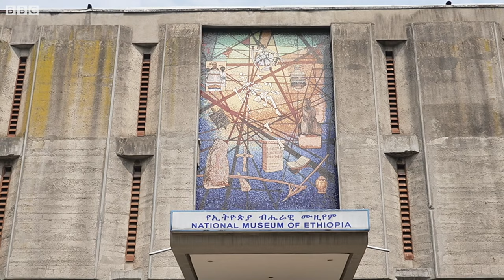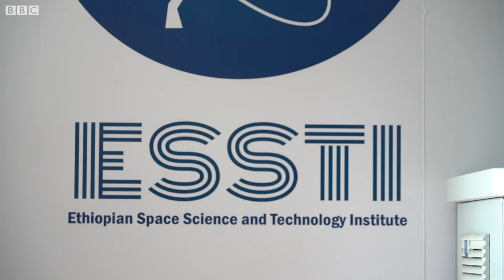Addis Ababa: top facts and attractions - BBC What's New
Marley is a 17 year old Ethiopian who showed us around her epic city

Reporter: Anita Nkonge
Producer: Maureen Nyukuri